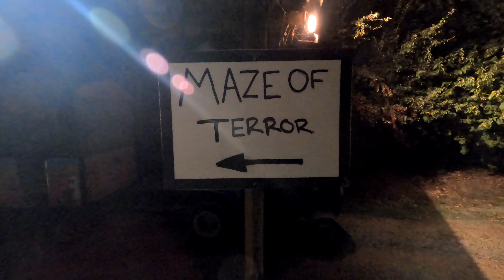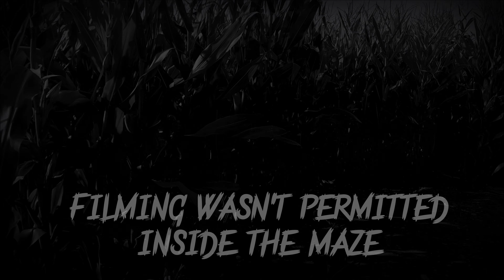REAPERS HAUNTED MAZE OF TERROR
Reapers Haunted Maze of Terror is a 22,000 Sq.ft with little or no light filled with everything that goes bump in the night! Including our Chainsaw Massacre experience, roaming the maze with YES a real chainsaw! Each haunting season they wait for unsuspecting prey to enter their lair of terror.

⏰ TIMESTAMPS ⏰
0:00 REAPERS HAUNTED ATTRACTION
0:35 ENTER THE MAZE
2:30 REAPERS MAZE OF TERROR